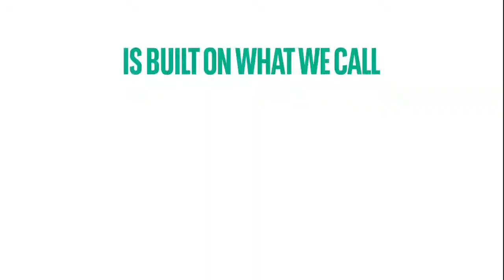BNP Paribas APAC – Let's Design Tomorrow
A career at BNP Paribas in Asia Pacific can lead you to all sorts of exciting places! Check out this video to see why we truly are the Bank for a Changing World.